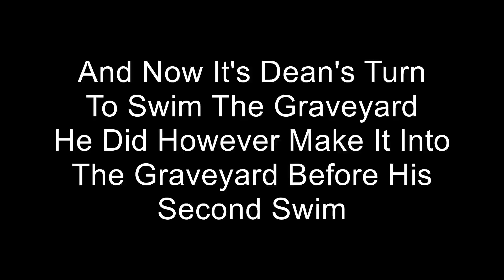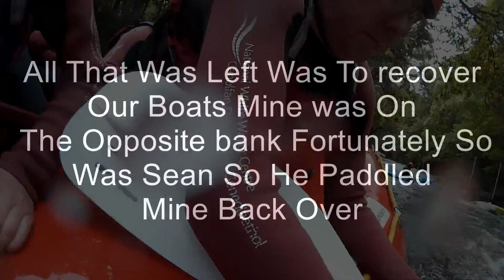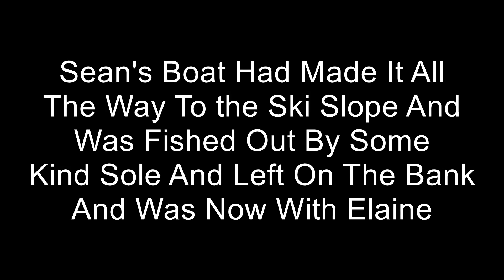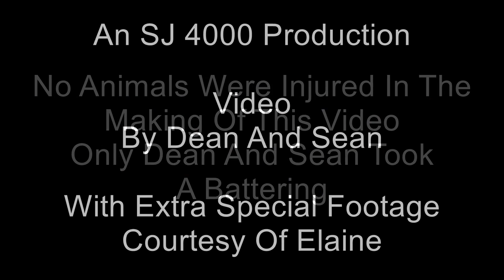Kayaking The Grave Yard Bala N.Wales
It was more swimming the Graveyard than kayaking it